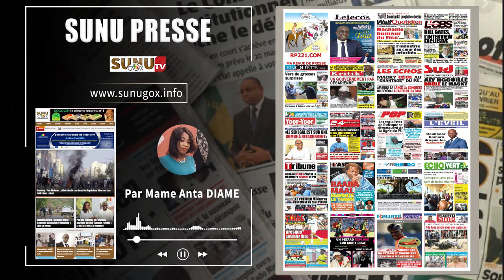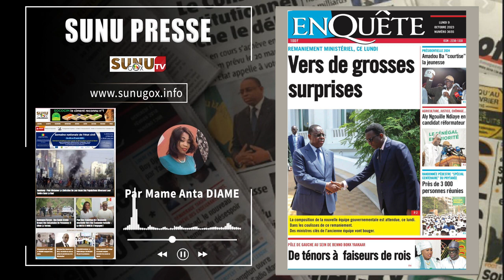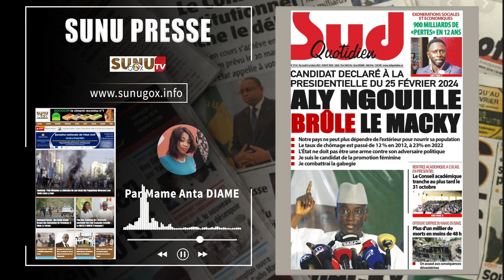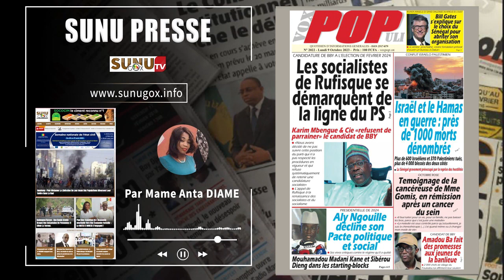SUNU PRESSE_du lundi_9_octobre_2023